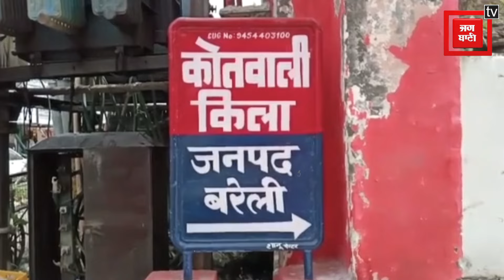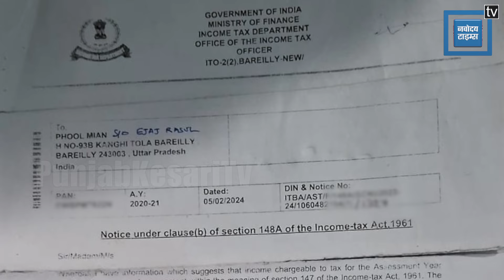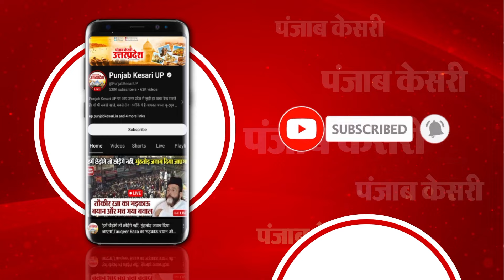आप भी रहें सावधान! फूल मिंया के कागजात लेकर खोल ली फर्जी कंपनी,आया 114 करोड़ के आयकर भुगतान का नोटिस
बरेली के किला थाना क्षेत्र के कंघी टोला निवासी जरी कारीगर फूल मियां के पैरों तले से उस समय जमीन खिसक गई…1 जब उनके पास 114 करोड़ रुपये से भी ज्यादा के बकाये का आयकर नोटिस आया…इतना ही नहीं दिन में तीन सौ से चार सौ रुपये कमाने वाले फूल मियां के नाम से दिल्ली में चल रही फर्म ने करीब पांच साल में 232 करोड़ रुपये से ज्यादा का टर्नओवर भी कर डाला….दरअसल फूल मिंया ने 2018 में मोहल्ले के ही गुड्डू सुंदर उर्फ उवैस से संपर्क किया, जो तीन-चार बार दुबई जा चुका है… साथ ही बेरोजगारों को नौकरी के लिए विदेश भेजता है...